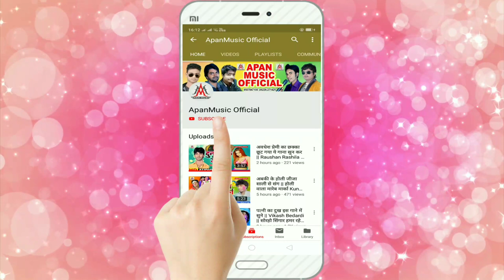खोज दी दरोगा साहेब - Khoj Di Daroga Saheb - Mukesh Yadav - Bhojpuri Devi Geet 2019